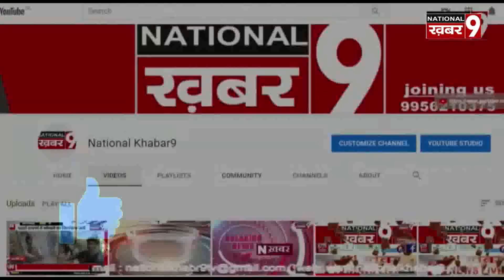अभिनेता सुशांत सिंह को दी गई भावभीनी श्रद्धांजलि,बैंकों में नहीं हो रहा है सोशल डिस्टेंस का पालन